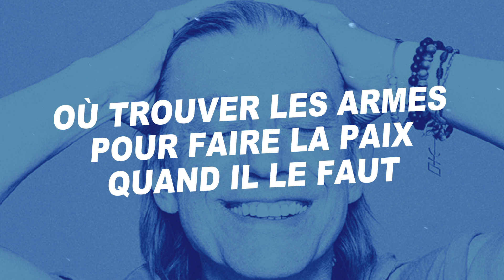Jean-Louis Aubert - Où me tourner (Paroles)